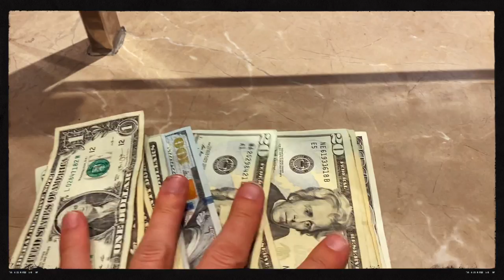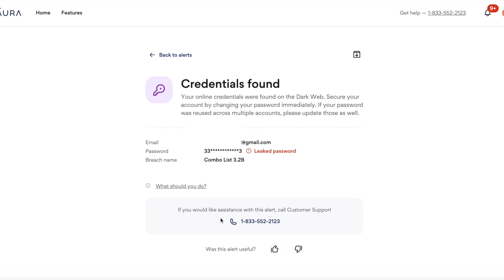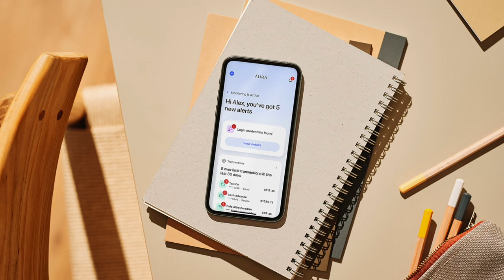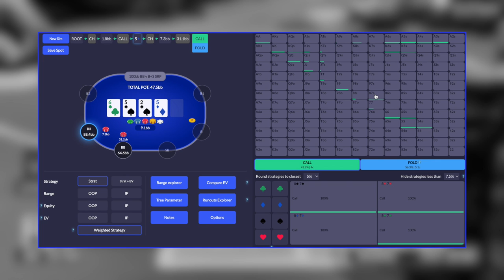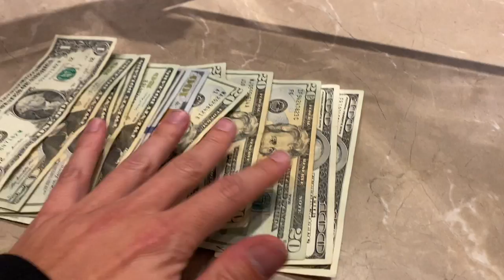$5/$10/$25 AND WE PLAY A $4200+ POT WITH POCKET ACES!! | Poker Vlog #148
We head over to MGM National Harbor in Maryland to play some $5/$10/$25 and we get into a $4200 pot!

0:00 Intro
0:14 Opening
0:44 Poker Hands